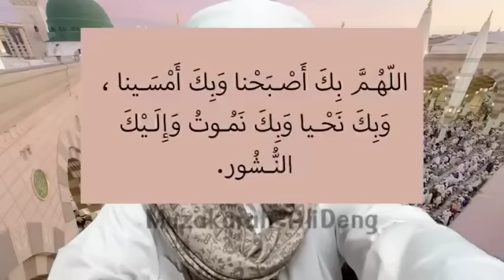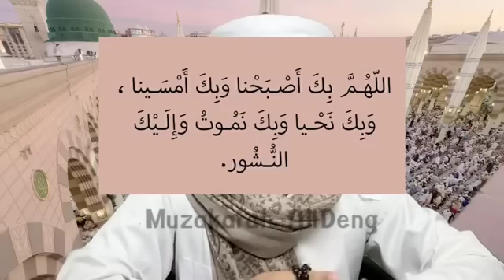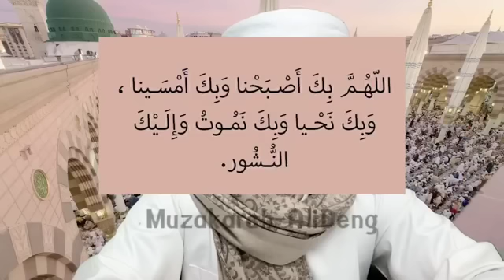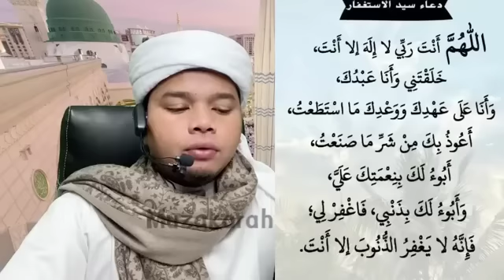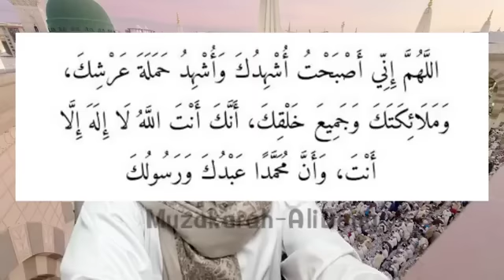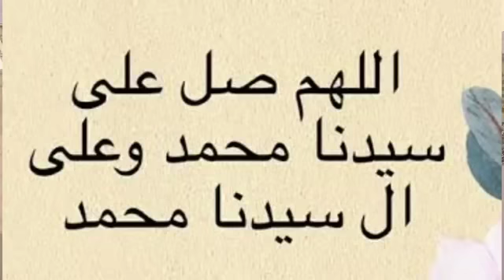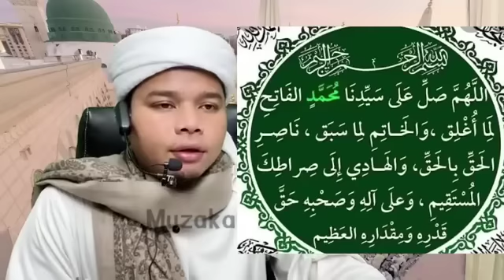ดุอารยามเช้าอุสตะอาลี เด็ง